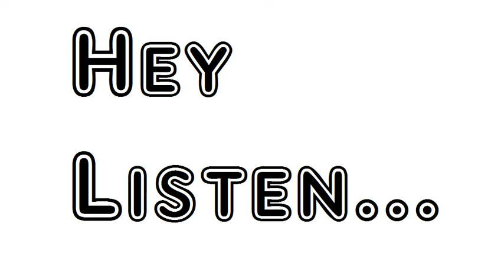Poem Dover Beach Matthew Arnold